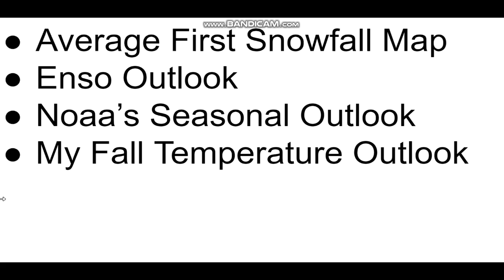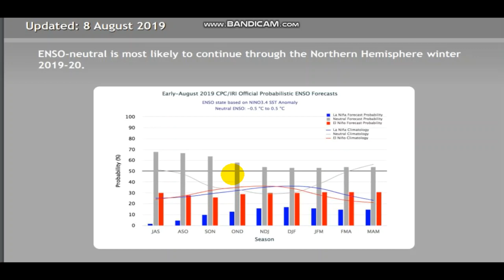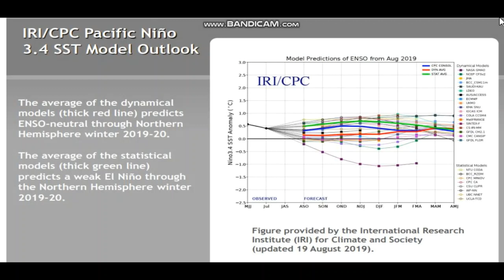When To Expect Your First Frost This Year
Hello everybody! Hope you enjoyed the video!